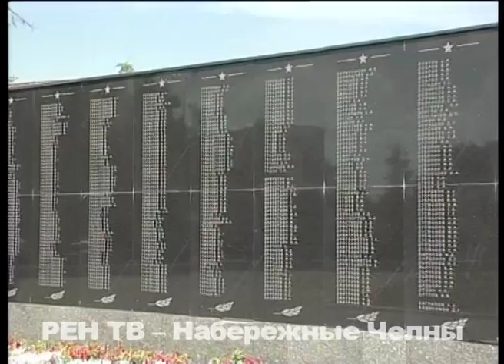В День памяти и скорби челнинские ветераны вспоминают, как 22 июня 1941 началась война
Сегодня в России День памяти и скорби. Ровно 75 лет назад немецкие войска напали на СССР – так началась Великая Отечественная война, которая унесла жизни около 27 миллионов советских граждан, 2/3 из этого числа – мирные жители.